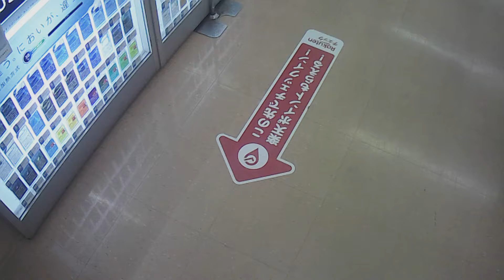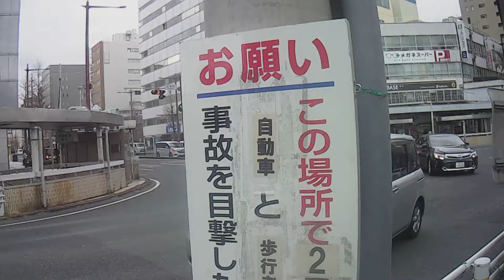2022/3/31-1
メインチャンネル；ゆとり塾inホリスティック森林浴セラピーガーデンby森林プロデューサー山中慎一朗
サブチャンネル；浜松自由人＆自然人！はままつフリーガイド＆ボタニカルフォーラムby森林プロデューサー山中慎一朗
農林水産省：森林インストラクター
環境部環境政策課：浜松市環境学習指導者
健康福祉部健康増進課：健康はままつ21推進協力団体
市民部市民協働・地域政策課：浜松市登録市民活動団体
国土交通省：2級土木施工管理技士
経済産業省：初級システムアドミニストレータ情報処理技術者
林野庁：フォレストワーカー(〜2017)
NPO法人森林セラピーソサエティ：森林セラピスト(〜2016)
(公財)日本山岳ガイド協会：自然ガイドステージⅡ(〜2015)
【団体】
【Facebookページ】
森林プロデューサー山中慎一朗
【Blog ブログ】
【所属団体】
浜松観光ボランティアガイドの会
【受賞作品】
【メディア】
東三河地域研究センター